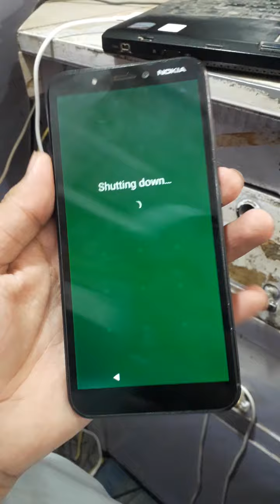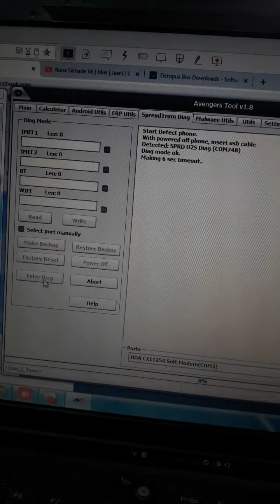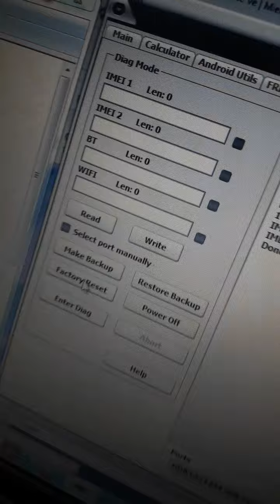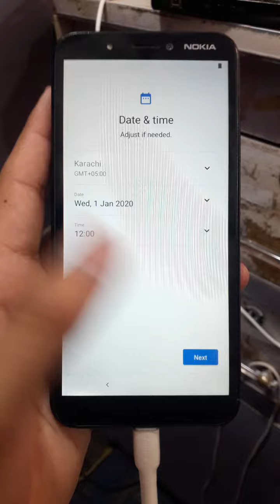Nokia C1 Ta-1165 Screen Lock Remove Done Successfull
"Nokia C1 TA-1165 Screen Lock(Pin-Pattern-Password)Unlock By Hard Reset." feature to protect your Android device from unauthorized access.Lately, a number of Android users Nokia were having issues with Screen lock Remove."Nokia C1 TA-1165 Screen Lock(Pin-Pattern-Password)Unlock By Hard Reset." And the number is increasing day by day, every now I see users posting on Android forums how to Screen unlock, how to remove pattern,pin password  account verification or nokia account bypass using modded apk files.I have written an ultimate guide to Unlock screen no matter what "Nokia C1 TA-1165 Screen Lock(Pin-Pattern-Password)Unlock By Hard Reset."version of Android your device is running.

Nokia C1 TA-1165 Screen Lock(Pin-Pattern-Password)Unlock By Hard Reset." feature to protect your Android device from unauthorized access.Lately, a number of Android users Nokia were having issues with Screen lock Remove."Nokia C1 TA-1165 Screen Lock(Pin-Pattern-Password)Unlock By Hard Reset." And the number is increasing day by day, every now I see users posting on Android forums how to Screen unlock, how to remove pattern,pin password account verification or nokia account bypass using modded apk files.I have written an ultimate guide to Unlock screen no matter what "Nokia C1 TA-1165 Screen Lock(Pin-Pattern-Password)Unlock By Hard Reset."version of Android your device is runnin

How to format Nokia C1 Ta-1165 unlock pattern lock/pin code/password without box or without flashing new method 1000% Tested.

nokia c1 hard reset nokia C1 TA-1165 screen lock pin pattern password unlock Hard Reset without pc